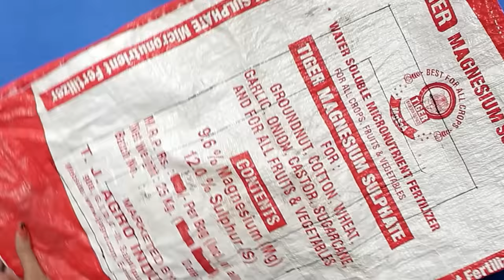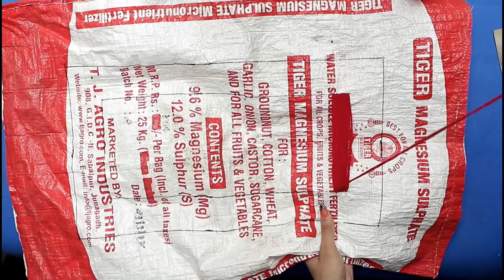Old Clothes !! 6 Reuse Idea Out of Waste Clothes || Doormat Making at Home || DIY Craft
Hello everyone,
Here, we have shown 6 easy and fast doormat craft ideas out of old clothes. you can also try this doormat craft ideas.